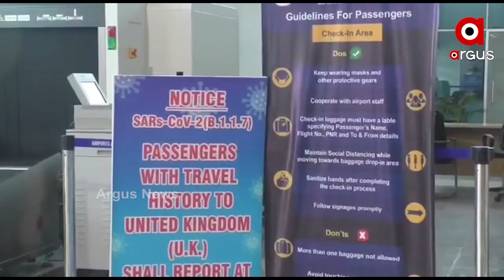ଝାରସୁଗୁଡା ବିମାନ ବନ୍ଦରରେ ସୁରକ୍ଷାଜନିତ ମକଡ୍ରିଲ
ଝାରସୁଗୁଡା ବିମାନ ବନ୍ଦରରେ ସୁରକ୍ଷାଜନିତ ମକଡ୍ରିଲ ଅନୁଷ୍ଠିତ...